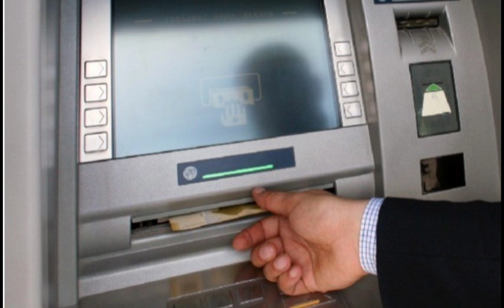SON DƏQİQƏ! PENSİYA YAŞI AZALIB 57 OLACAQ, YENİ QƏRAR VERİLİR!?